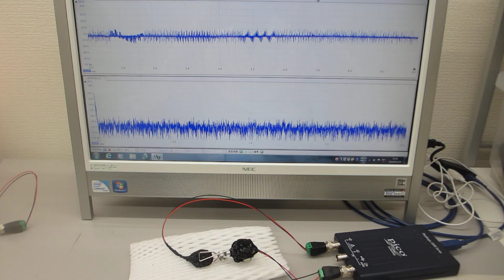超音波の音圧測定解析システム（超音波テスター）による発振実験動画